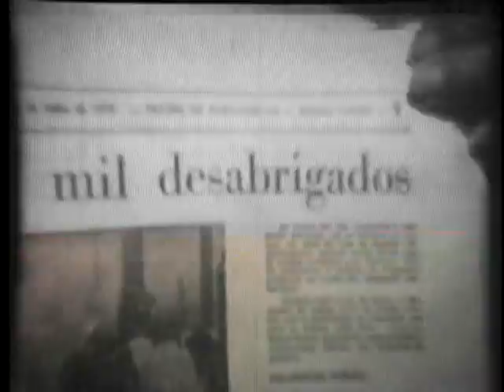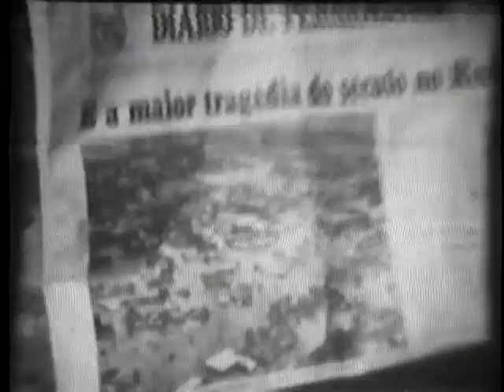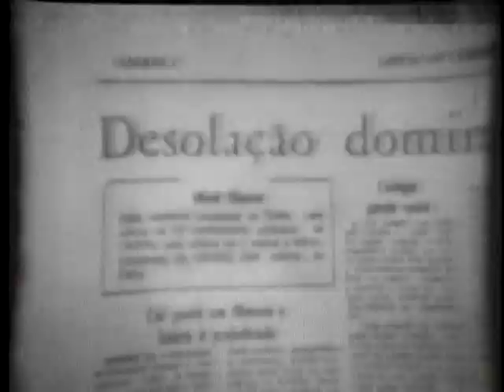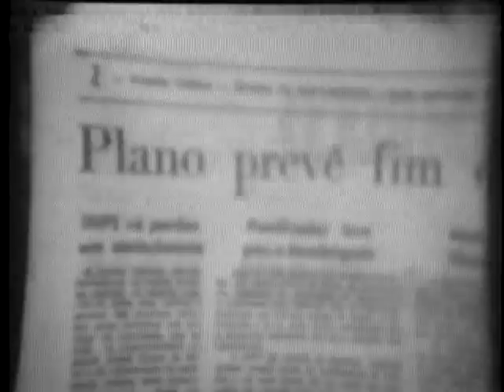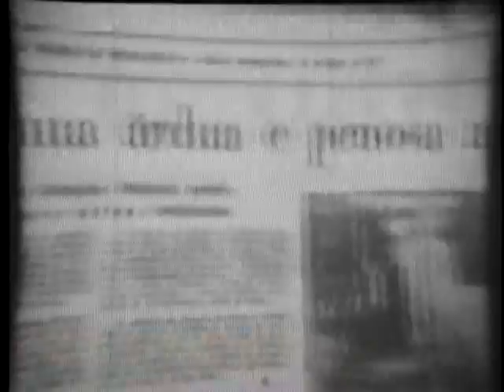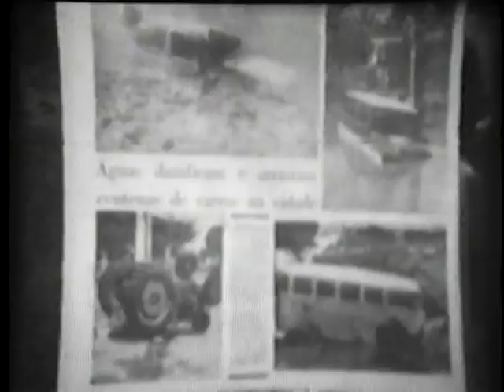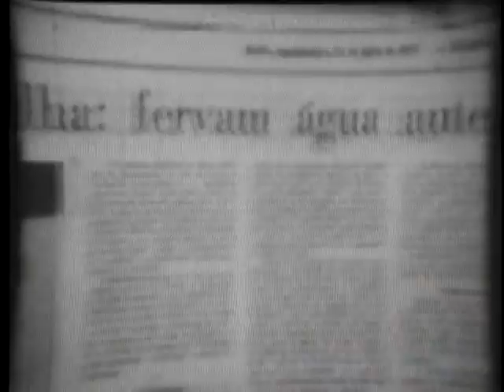Cheia de 75 no Recife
Video da cheia de 75 de Recife gravada pelo meu avô Fernando de Oliveira. Gravado em uma super 8.